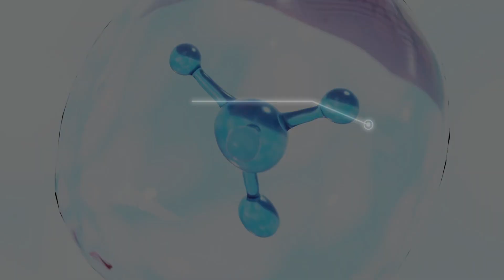Customized Shampoo And Conditioner With New Function of Herbal, OTIAN Brand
Unique herbal essence nutrient formula

Looking for global agents and distributors!!!

As a brand owner, OUTIAN is now seeking investment from all over the world, including but not limited to distributors, channel dealers and agents.